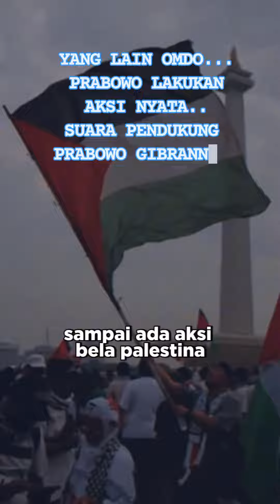Prabowo, bukan hanya omongan saja